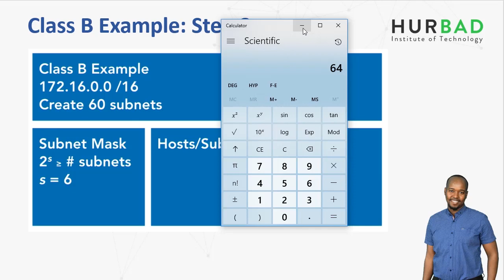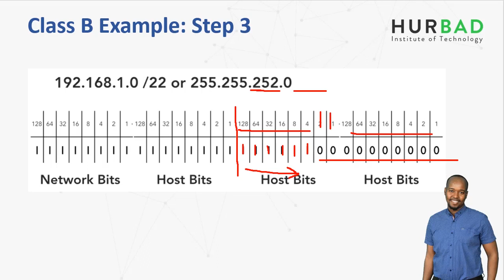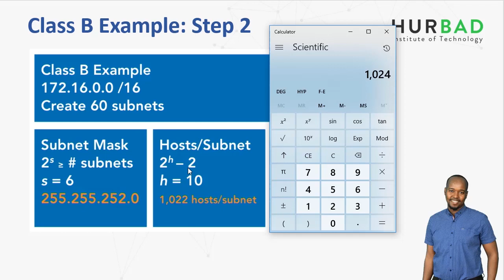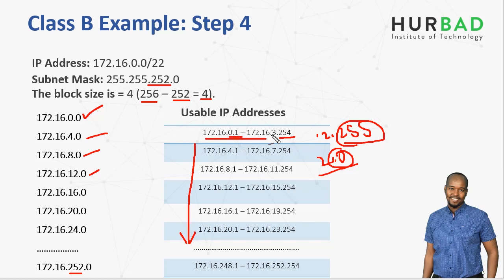Subnetting Class B Example - AfSomali